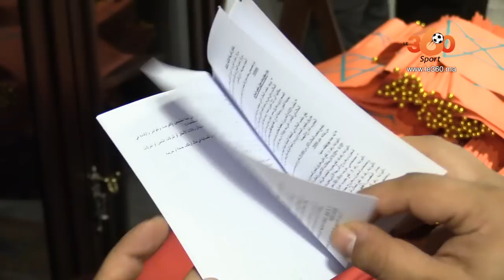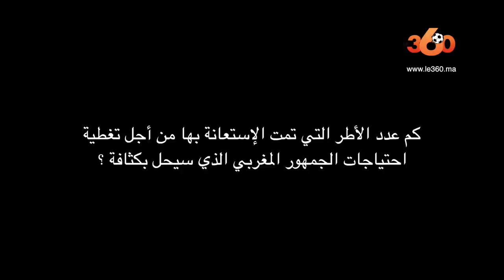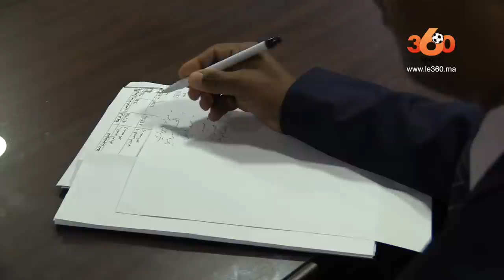Le360.ma • خاص من القاهرة.. سفير المغرب بمصر يتحدث عن الدليل الخاص بمشجعي الأسود